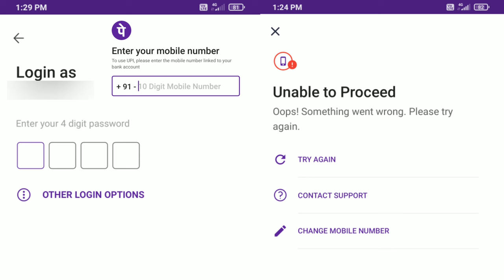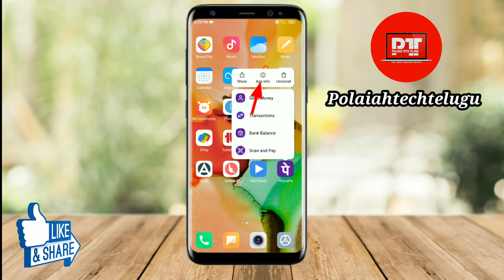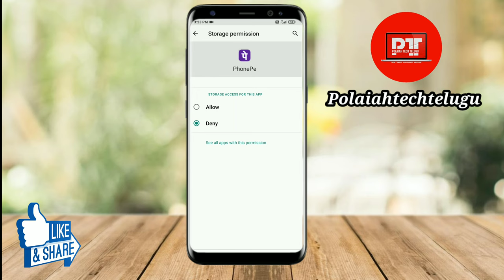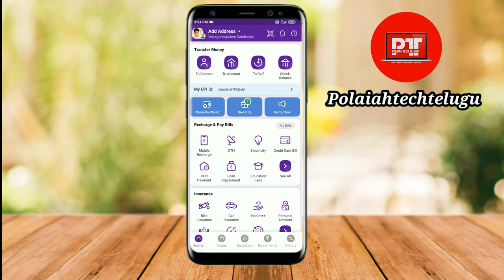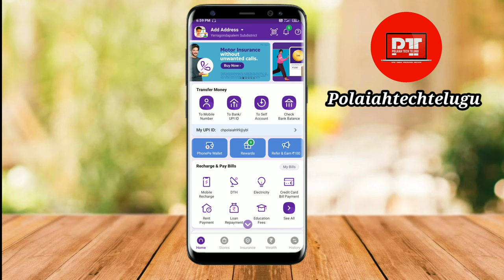phonepe login problem solve unable to proceed in telugu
PhonepeUnabletoProceedproblemsolved
PhonepeloginproblemsolvePhonepeloginproblemsolvedPhonepeUnabletoProceedproblem phonepeunabletoproceedprobkemsolved oopsunabletosendsmsplease checkyours phonepeloginproblemsolveproblemsolve

30 Crore Indians pay with PhonePe. It's 100% safe & secure.

మీరు  నాతో  మాట్లాడాలంటే  కాల్  చేయండి...! 👇

For any doubt give me a phone call on CallMe4  app  My  id:  Polaiahtechtelugu

Under Section 107 of the copyright act 1976, allowance is made for fair use for purposes such as criticism, comment, news reporting, scholarship, and recorder Fair use is a use permitted by copyright statute that might otherwise be infringing.

PhonepeUnableto Proceedproblem
PhonepeUnableto Proceedproblemsolved